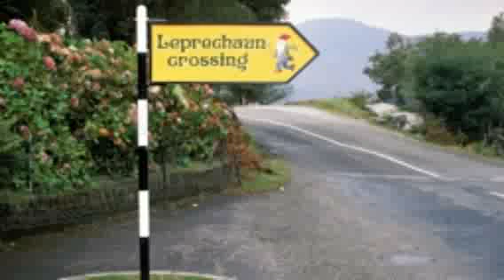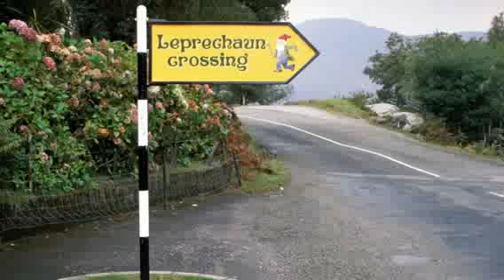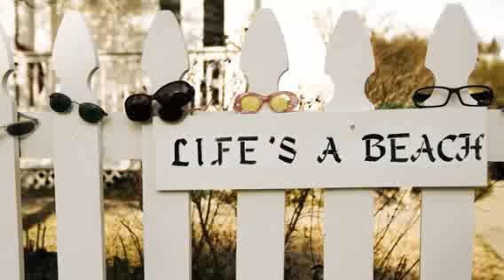Дерек Принс - Где найти безопасность?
Аудио проповедь